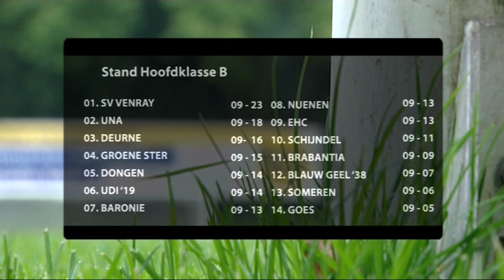Udi '19 - Nuenen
Wedstrijdverslag Udi '19 - Nuenen